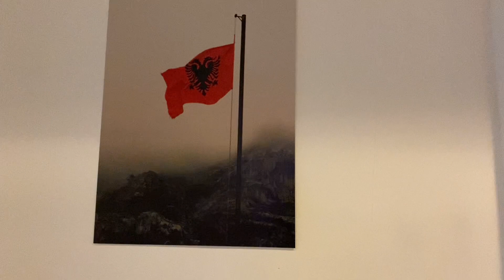U RIKTHEVA.. JU TREGOJ SI JANE DITET E MIA PA FILTRA// SILVANA GJEÇAJ